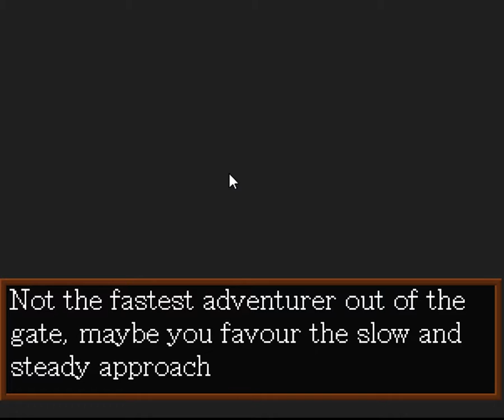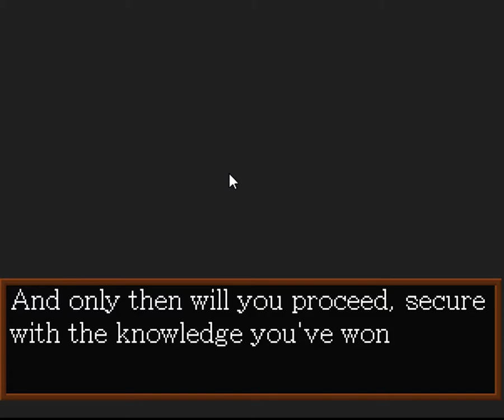You Have a Quest .. a Demo Quest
and your quest is Quest XD

this game have a reaaaaaaaaaaaaaly good potential to be the best game ever .. please support the developers and download the game and donate if you like ^_^